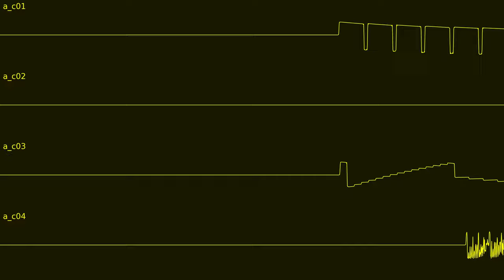[QnD] Le Jingle (Game Boy original)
this was made to introduce a new series, "QnD"
standing for "Quick 'n' Dirty", this is like Outtakes but _extra_

HEY ALGORITHM. OSCILLOSCOPE VIEW CHIPTUNE GAME BOY